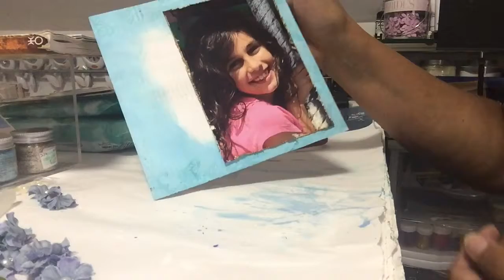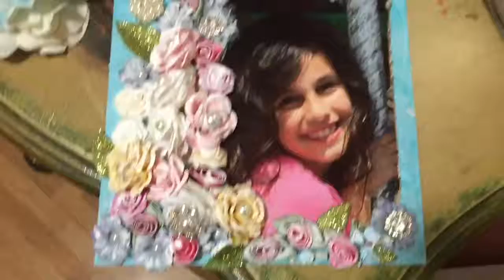Diy school locker!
gesso stencil Golden Modeling paste Picture silk flowers # ribon flowers silicone embellishments # and sorry but I use Distres inks from Tim Holtz Mermaid lagoon